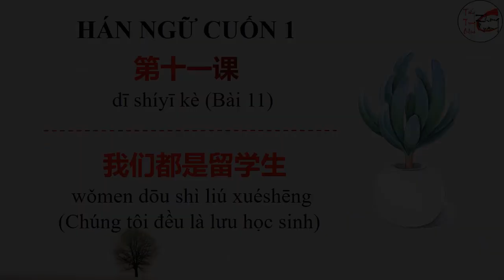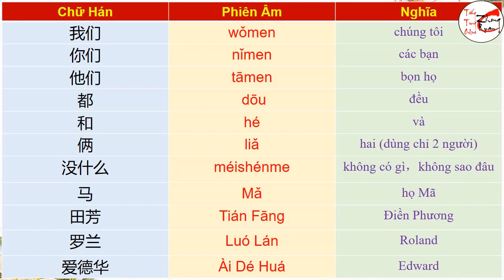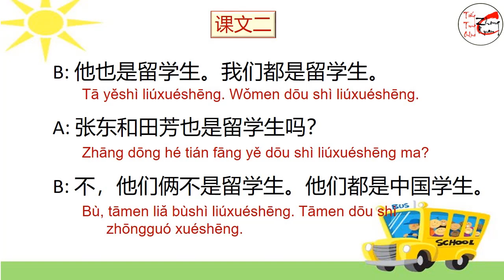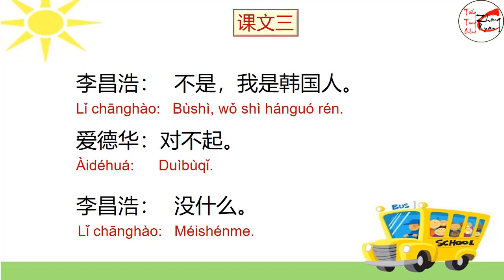HỌC TIẾNG TRUNG CHO NGƯỜI MỚI BẮT ĐẦU - BÀI 11- HÁN NGỮ 1: 我们都是留学生。- CHÚNG TÔI ĐỀU LÀ LƯU HỌC SINH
Học tiếng Trung theo GIÁO TRÌNH HÁN NGỮ 1- BÀI 11： 我们都是留学生。- CHÚNG TÔI ĐỀU LÀ LƯU HỌC SINH.
Tiếng Trung Online Zhong Ruan với tiêu chí lấy chất lượng việc học làm trọng tâm, chúng tôi đã tạo ra phương pháp giảng dạy hiện đại với hình thức học ONLINE.